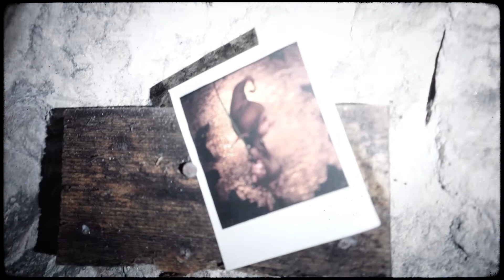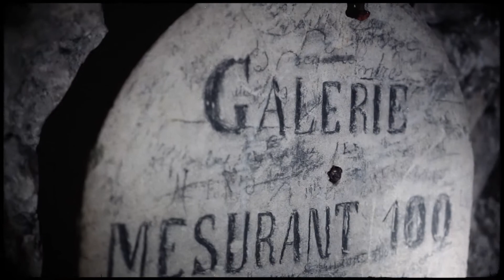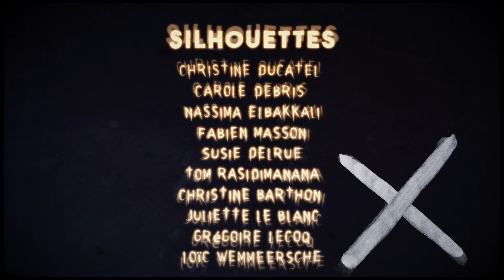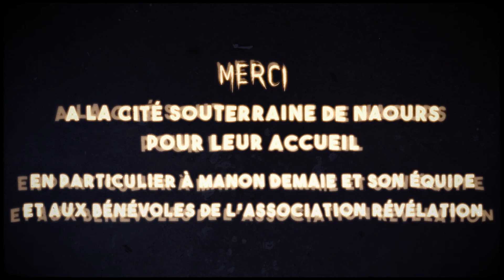Citadelle of the Dead, saison 2!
Une production UPJV Service Culture et Création, avec l'Association Révélation

Réalisation: Bulldog Audiovisuel